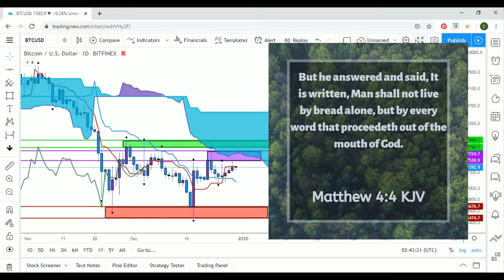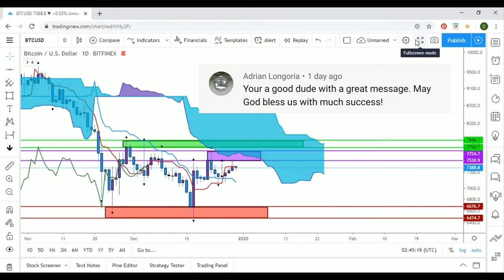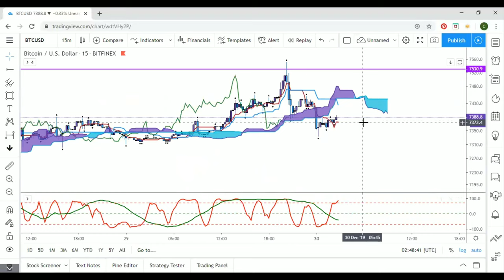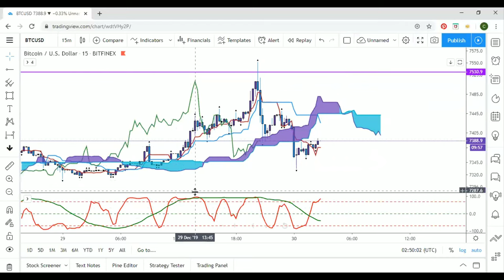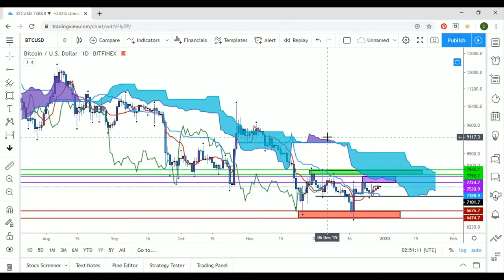BTC INCOMING CRASH WITH BITCOIN PRICE PREDICTION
What's up everybody it's your favorite chart analyst Cash Flow Nexus back again giving you the latest and greatest updates on the financial markets and today's topic is bitcoin!!!

$Kachito8

🔹️XRP ADDRESS:
rw2ciyaNshpHe7bCHo4bRWq6pqqynnWKQg

🔸️ICHIMOKU VIDEOS🔸️

C
CA
CAS
CASH
CASH F
CASH FL
CASH FLO
CASH FLOW
CASH FLOW
CASH FLO
CASH FL
CASH F
CASH
CAS
CA
C